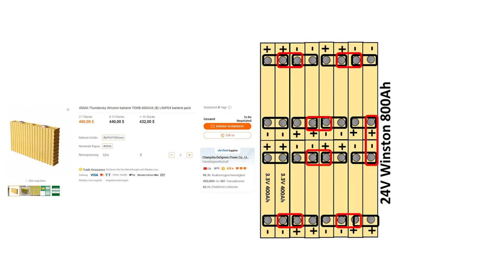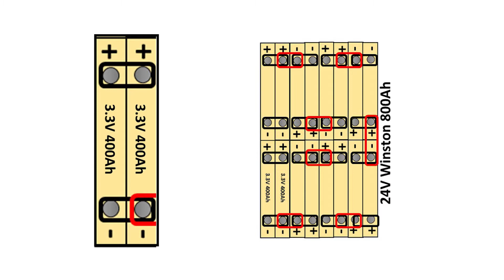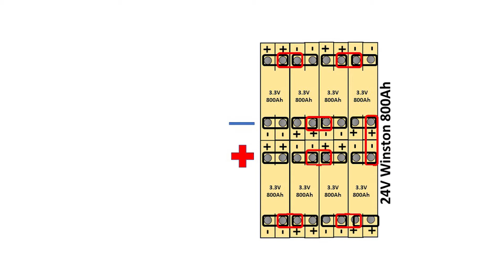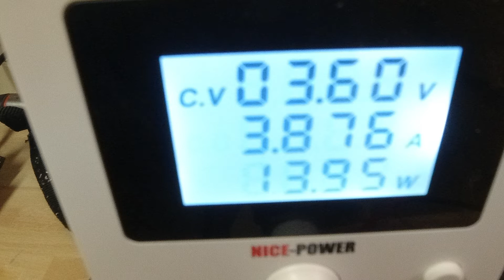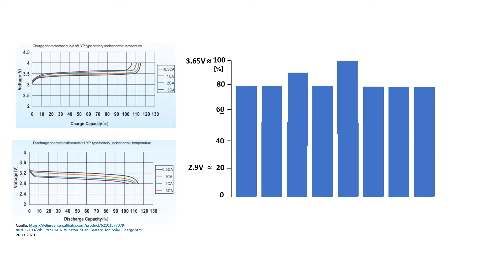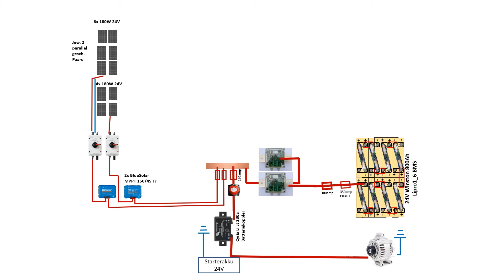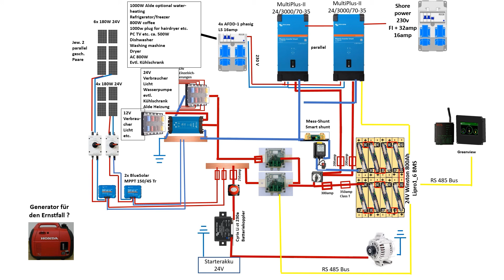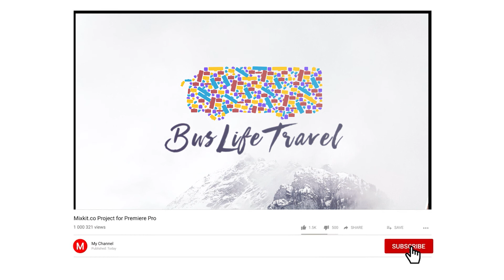Wohnmobil Elektronik Basiswissen - Selbstbau Lithiumakku basics | AKKU #2 | buslifetravel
Einführung                      00:00
Übersicht Schaltplan    02:57
Aufbau Lithiumakku     03:30
BMS System                  06:45
Initialladung                   07:28
Vorstellung Schaltplan 11:02
BMS Verschaltung        17:32

Anhand des Schaltplans unserer Elektroinstallation möchten wir beispielhaft erklären wie eine sinvolle und möglichst autarke Stromversorgung in einem Wohnmobil aussehen kann.
Es ist eine (natürlich laienhafte und ohne Haftung zu verstehende) Anleitung, um Euch bei der Ideenfindung und dem Verständnis einer Wohnmobilelektroinstallation zu unterstützen.
Auch der Selbstbau Lithium Akku wird näher beleuchtet.
WIr stellen Euch unser aktives Batteriemanagementsystem (BMS) vor. Auch die Herkunft unserer Lithiumakkus (Lifepo4 - LifeYpo4) beschreiben wir genau.
Hoffentlich hilft Euch das Video dabei Eure eigenen Projekte voran zu bringen und gibt Mut sich dem Thema anzunehmen.
Schreibt Eure offenen Fragen, bzw. Wünsche für tiefergehende Videos gerne in die Kommentare.
Wir ziehen als vierköpfige Familie in einen Reisebus und hierfür ist das System konzipiert.
Wir machen aus Vanlife - Buslife und freuen uns Euch in unserem mobile Tinyhome zu begrüßen!

😊😎 Julia und Simon von buslifetravel

Wir leben als Familie seit nun einem Jahr in unserem Wohnbus.

Für alle Vanlifer ❤️
begleitet uns auf diesem Kanal: Wohnbus Roomtour, Wohnmobil Vorstellung, Wohnmobil Neuheiten, Camper Van Review, Wohnmobil Tipps und Tricks, unsere Wohnbus Praxiserfahrungen, Camping 2023 und unser Leben im Wohnmobil, Osmoseanlage im Wohnmobil, Korkdämmung im Camper, Trockentrenntoilette, Trockentrenntoilette Erfahrungen

Gefallen Euch unsere Videos ? Hier steckt sehr viel Herzblut drin !

Die Zeit als Familie auf Reisen bietet wenig Freiraum einen Youtube Kanal stetig zu bedienen, über diesen Link könnt ihr unsere busherigen Mühen honorieren😊